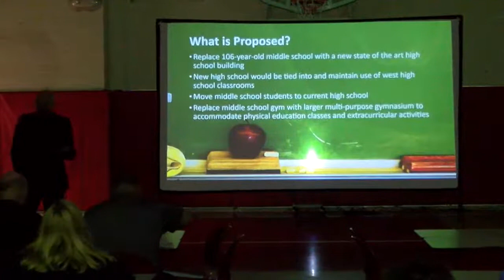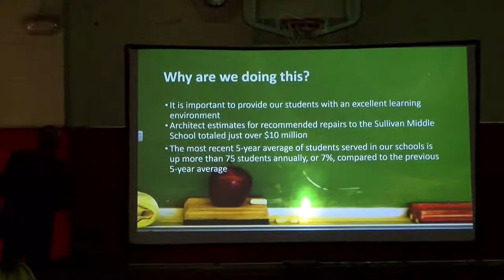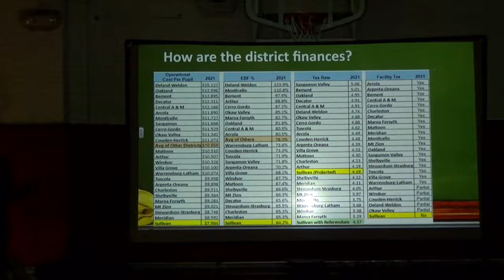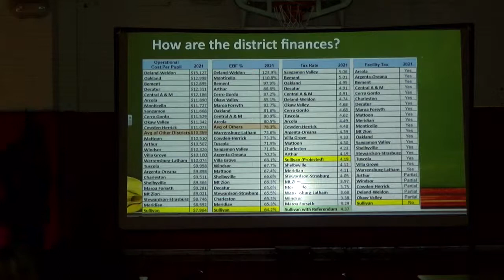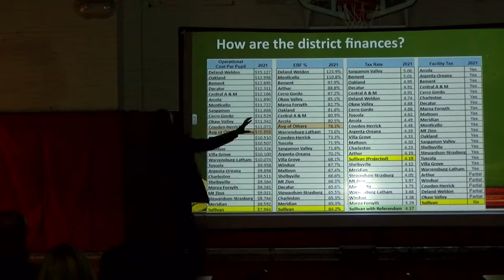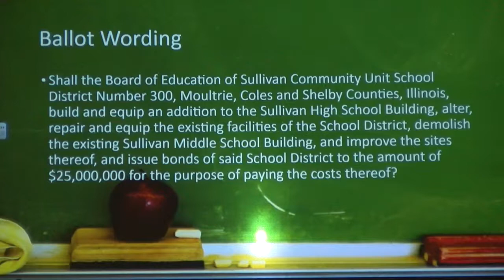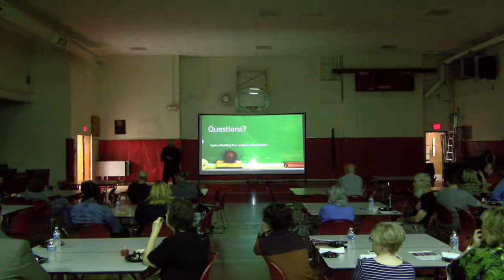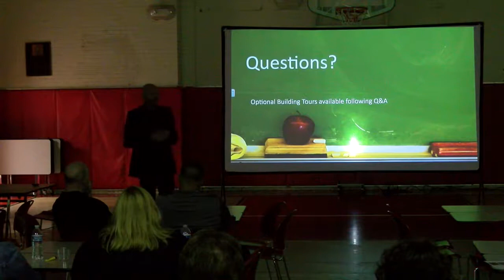Lunch & Learn - Sullivan School's Facility Referendum Presentation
Mr. Ted Walk will share faces about the school's facility referendum and for those present, conduct a building tour.

If video interruptions occur, the recorded video will be uploaded soon afterward.